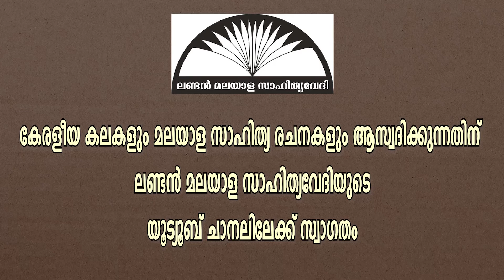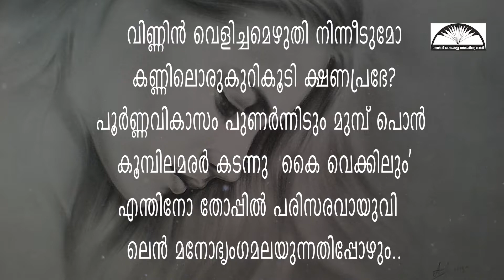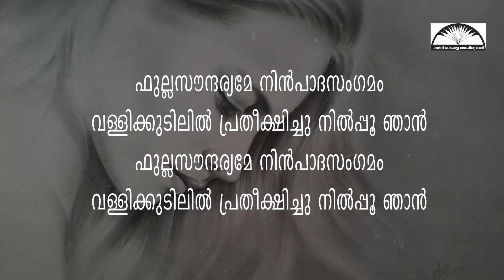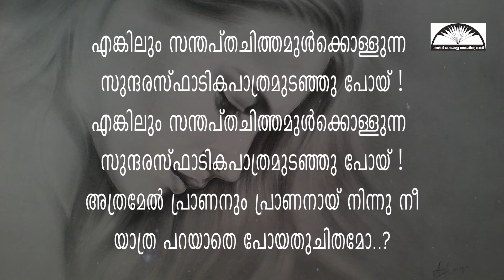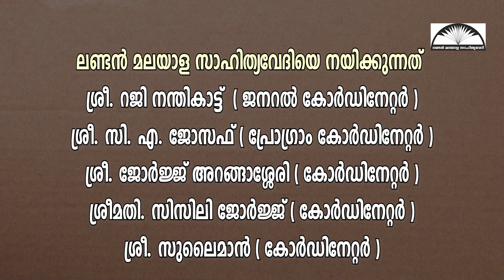Saundaryadevatha - Poem - P. Kunhiraman Nair സൗന്ദര്യദേവത - കവിത - പി. കുഞ്ഞിരാമൻ നായർ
P. Kunhiraman Nair(Mahakavi P) is known as Poet of Nature. Saundarya devatha is one of his best poems.